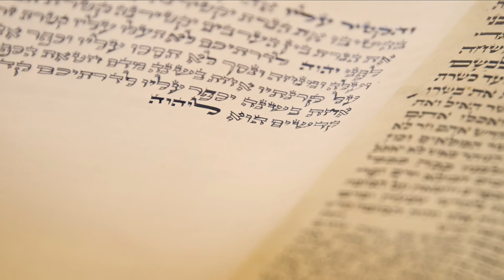The Torah Project - From The Depths at the Foreign And Commonwealth Office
From The Depths has resurrected a Torah Scroll, saved during the Holocaust. At the event, hosted by Eric Pickles MP, survivors scribed new letters and Rabbi Schlesinger was honored.

Copyright music: Audionautix